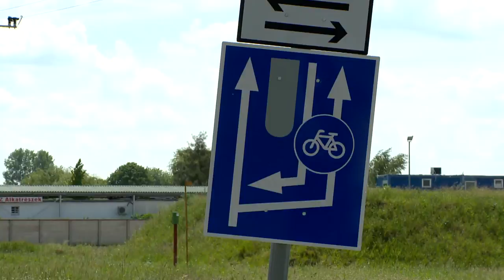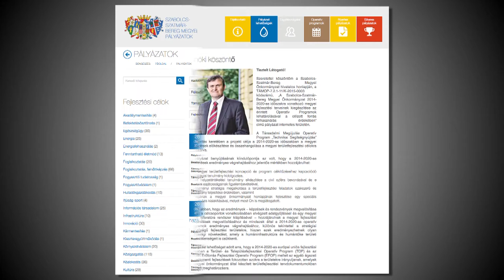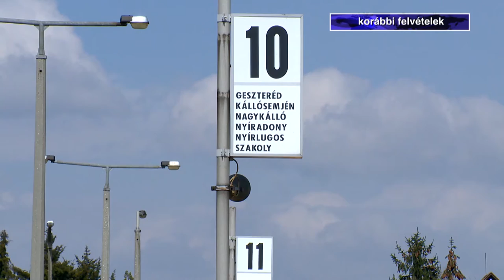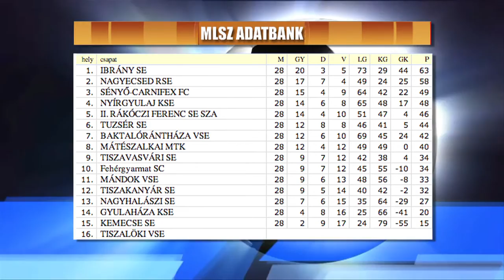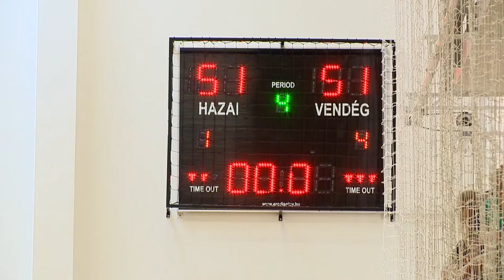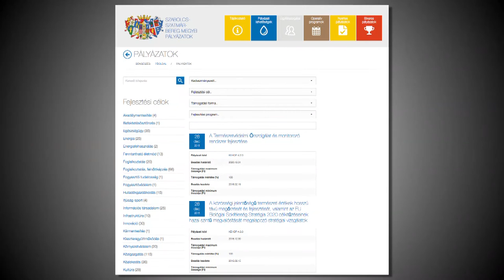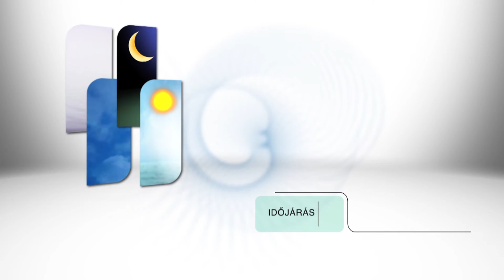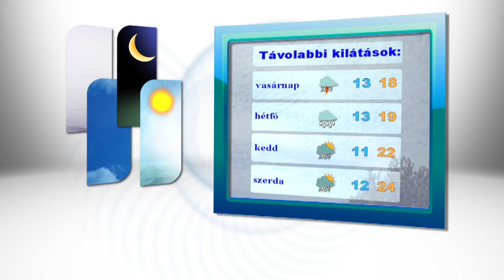Híradó 2016.06.08. - Kölcsey Tv